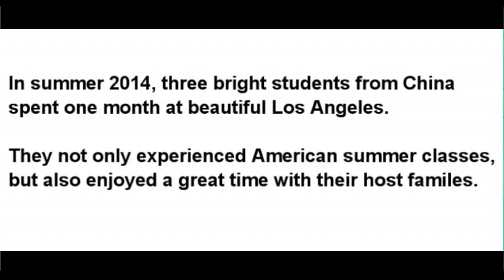American School and Homestay Experiences!